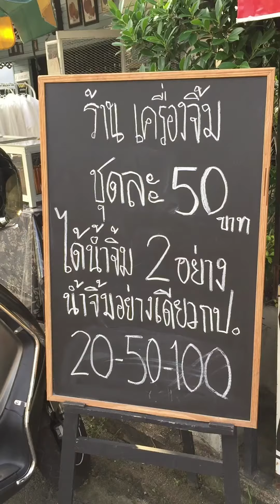ยำส้มโอ